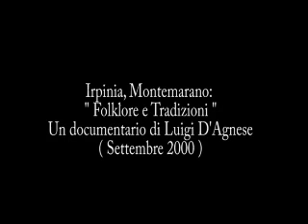Irpinia, Montemarano: folklore e tradizioni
Irpinia, Montemarano: folklore e tradizioni un documentario di Luigi D'Agnese.